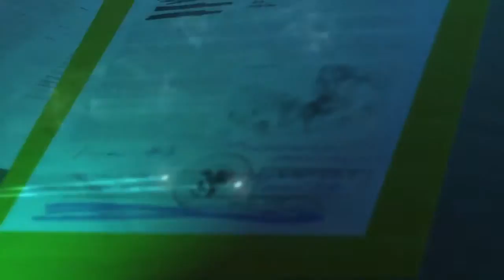MGS V: The Phantom Pain | Hunting Down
This video for Metal Gear Solid V the Phantom Pain showcases how to achieve a S-rank in various missions. This episode specifically focuses on episodes 26: Hunting Down.

In The Phantom Pain, players take the role of Punished/Venom Snake (also known by his alias Big Boss) in a massive collection of open-world environments. The gameplay elements were largely unchanged from Ground Zeroes, meaning that players will have to sneak from several points in the game world, avoiding enemy guards, and remaining undetected. Included in Snake's repertoire are binoculars, maps, pistols, assault rifles and explosives. Following one of the series traditions, The Phantom Pain encourages players to progress through the game without killing, using non-lethal weapons such as tranquilizer darts to subdue enemies. Players may traverse the game world with vehicles such as cars and tanks, in addition to traveling on foot or on horseback, and as certain locations are mountainous, players can opt to scale a rock face as a short cut. They may also call for friendly helicopter support against enemy soldiers in a combat alert or send commandos to scout a target area. Snake can also call on AI companions—including Quiet, a silent female sniper with supernatural abilities; D-Horse, a horse with a customizable saddle for carrying more equipment in the field; D-Walker, a manned, highly agile mobile weapons platform that can provide heavy weapons support; and DD, a trained wolf acquired on the battlefield of war-torn Africa as a pup and trained on the new Mother Base—to assist him in the field. The companions' abilities and their effectiveness will depend on the player's relationship with them.